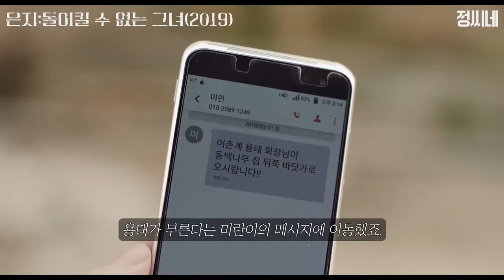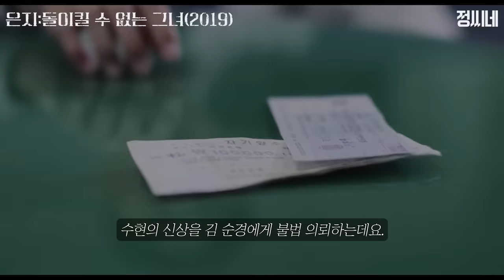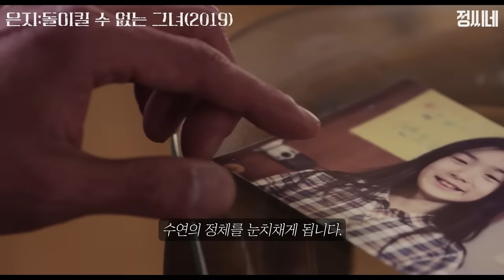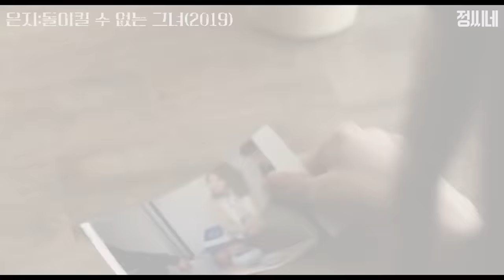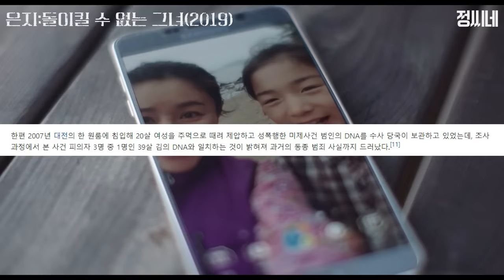실화! 섬에 혼자들어간 여자의 최후[결말포함]